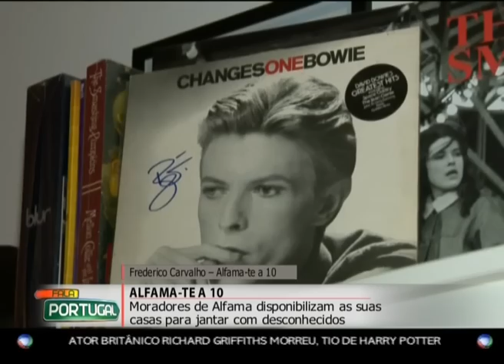Alfama-te a 10 - Fala Portugal